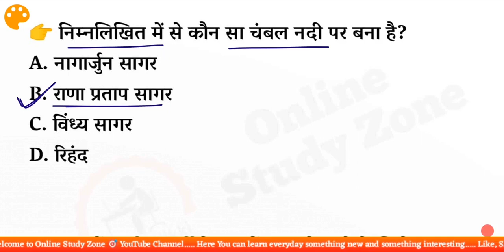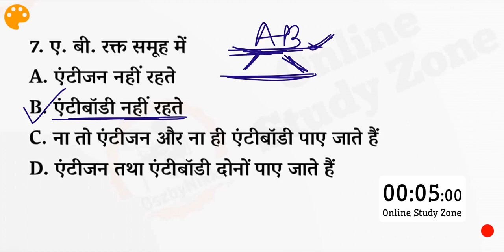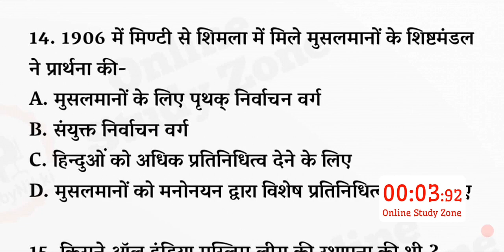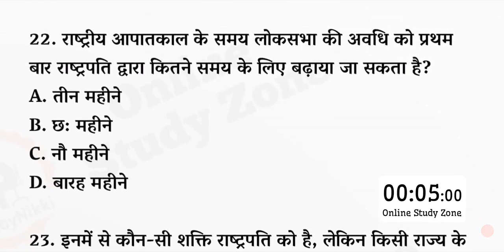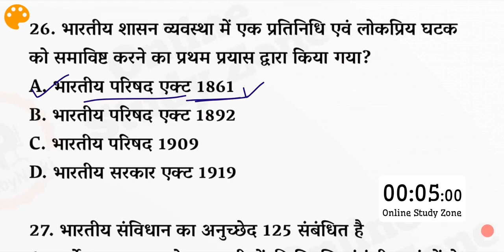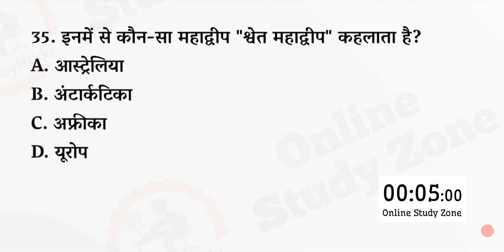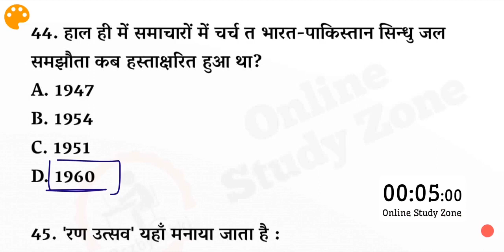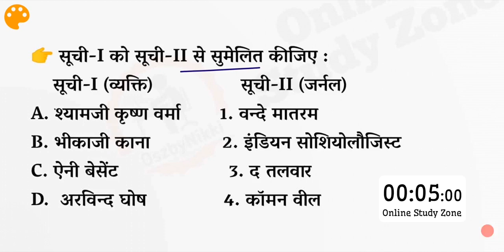🔴 Bihar Daroga Mock Test 23 | Gk Quiz in Hindi | Bihar Daroga SI Test | Bihar Si Mains GK Quiz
Dear Friends..
Is Video Me Maine Aapko Sabhi Ke liye New Series Start Kari Hai, Jisme Hum Log Top 30 Questions Ka Gk Live Mock Test Lagayenge. ye Saare Questions Apke Aane wale Sabhi Exams Ke Liye Bahut Important Hoga..
Is "Bihar Daroga mains Mock Test 23" me Hum Log 30 Questions Dekhenge Or Unka Best Explain bhi dekhenge..
Is "Bihar Daroga Mains Mock Test" Ko achhe se Attempt Kijiye Or Apna Score Niche Comment Karen...

  Bihar daroga Mains Mock Test In Hindi

  💢 Current Affairs Videos for Bihar Daroga Mains Exams 💢